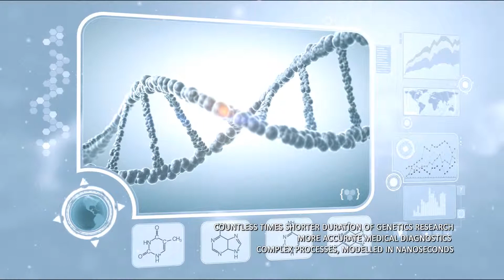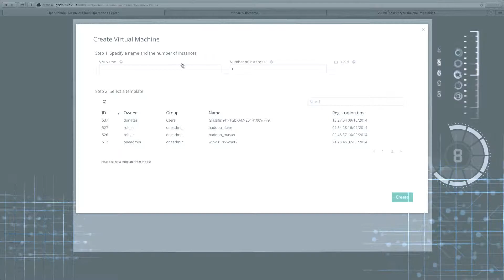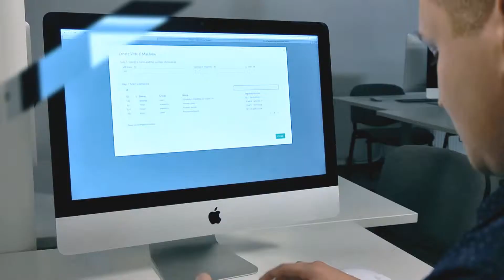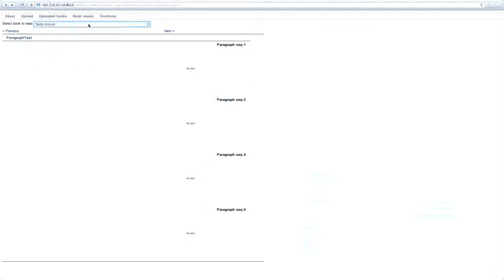VILNIUS UNIVERSITY INFORMATION TECHNOLOGY RESEARCH CENTRE | OPEN R&D LITHUANIA